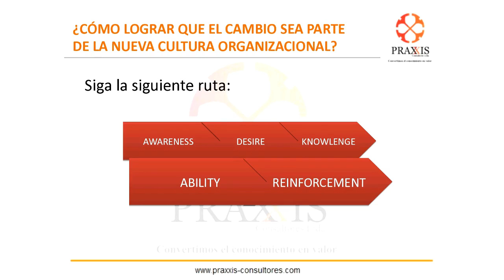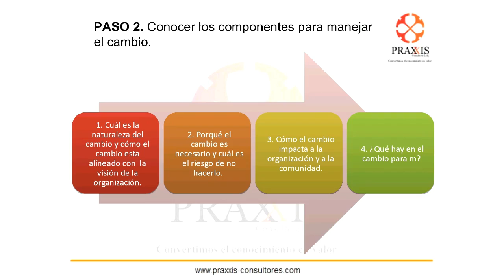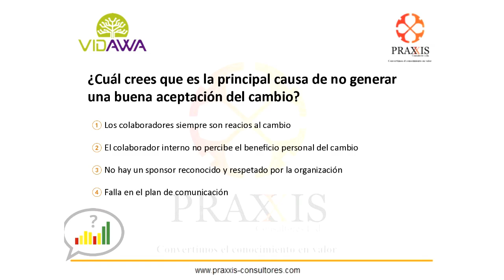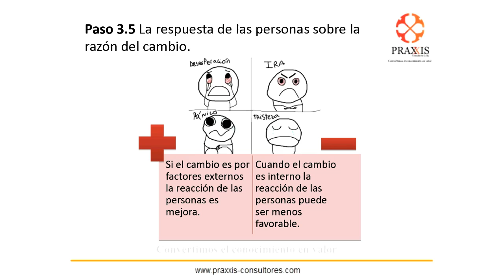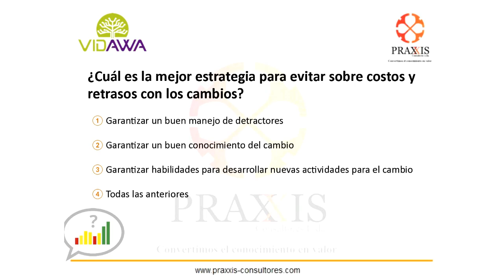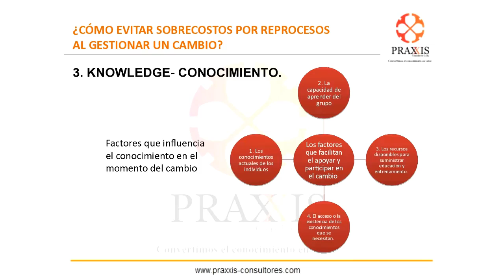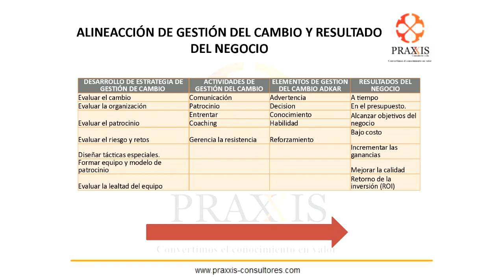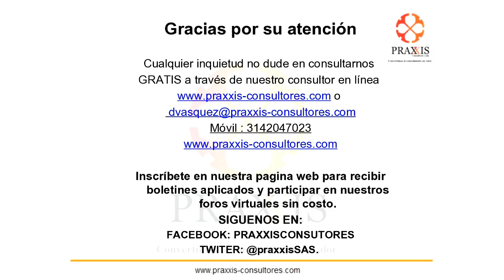Gestiona los cambios de tu organización con el módelo Adkar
Hoy en día el tema de Gestión del Cambio es necesario en las organizaciones de todos los sectores empresariales sin importar que  tengan o no implementado un sistema de gestión. Para ello, es necesario que los cambios que se realicen sean parte de la cultura organizacional de la empresa, que se den paso a paso y que sean persistentes.

Para realizar la gestión del cambio existen diferentes metodologías, una de ellas es el modelo Adkar que está orientado a objetivos y nos puede ayudar a guiar los cambios en la empresa. Es clave entender cómo el cambio afecta tanto a nivel personal como organizacional. El modelo Adkar nos da una ruta a seguir donde lo primero es generar una alerta (awareness) de esa necesidad de cambio que tenemos. Luego viene el deseo (desire), y ante éste, la decisión de cambiar, la cual no se debe tomar sólo desde la perspectiva de la necesidad organizacional si no desde la del equipo de trabajo. Es importante que los colaboradores perciban un beneficio personal para que se apropien del cambio. Para que lo anterior pase se necesita el tercer paso, que es el conocimiento (knowledge) ya que es vital saber y definir cómo se va a transmitir ese conocimiento. Cuando ya se tiene, se da el cuarto paso: la habilidad (ability), que es cuando el colaborador se vuelve ágil en lo que requiere la organización y esto se va a ver representado en la disminución de costos para la empresa y en beneficios para todos los colaboradores. El último es el más importante paso de este método. Se trata del reforzamiento (reinforcement) del conocimiento, donde la clave es la motivación ya que esto permitirá obtener mejores resultados.

Por lo anterior, el modelo Adkar se puede tomar como una herramienta de coaching para la gestión del cambio.